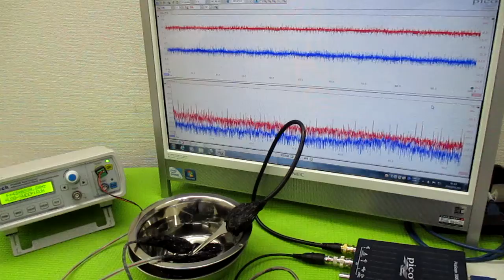オリジナル製品：超音波発振プローブを利用した超音波制御技術 ultrasonic-labo